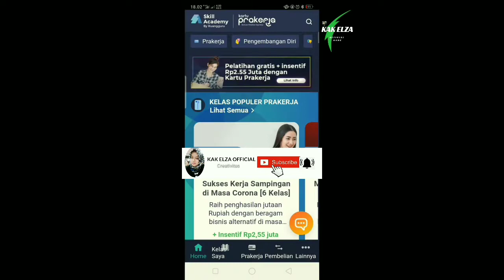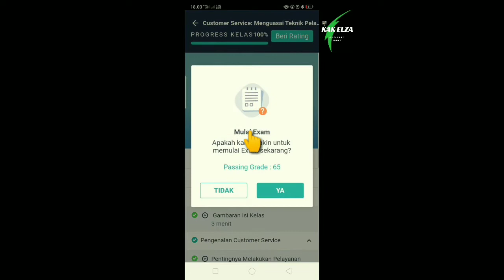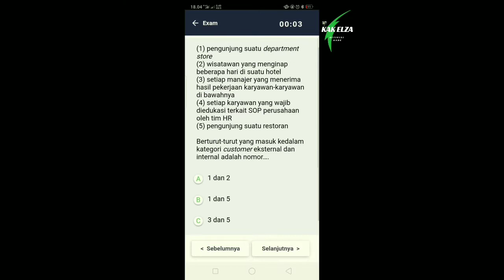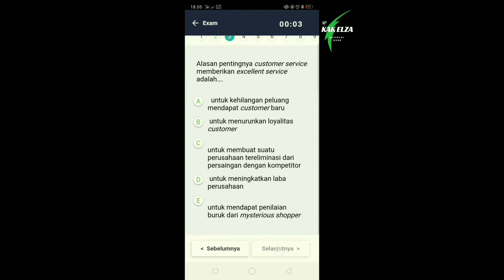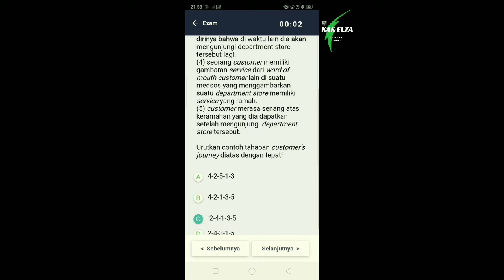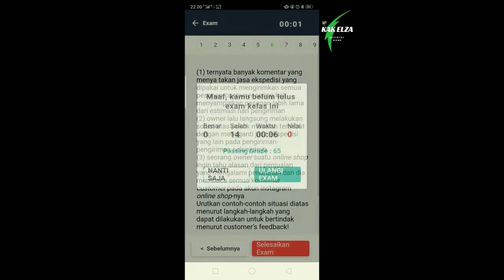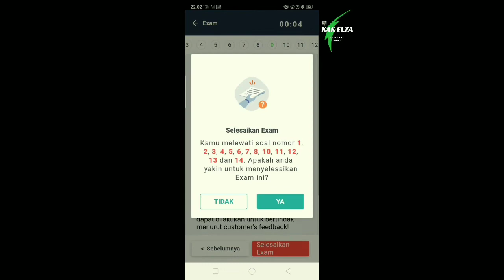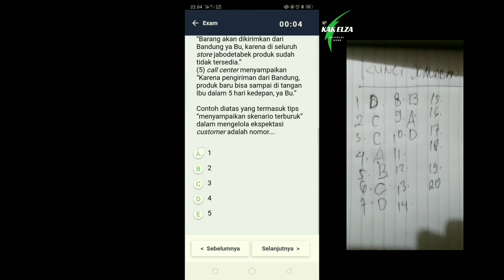TRIK KUNCI JAWABAN PELATIHAN SKILL ACADEMY HANYA 1 MENIT PART 1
HI, SAHABAT YT.
kali ini kak elza akan memberikan TRIK RAHASIA agar teman2 cepat lulus dam pencairan VIA E-WALLET, BANK dll Cepat segera berhasil..